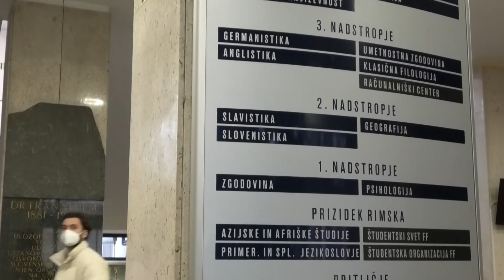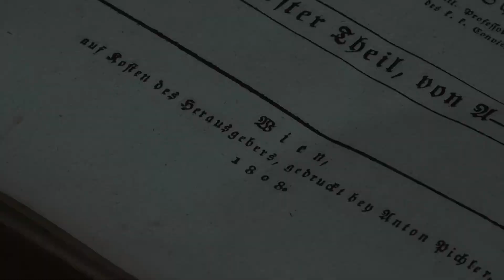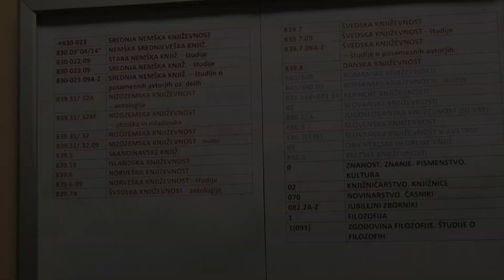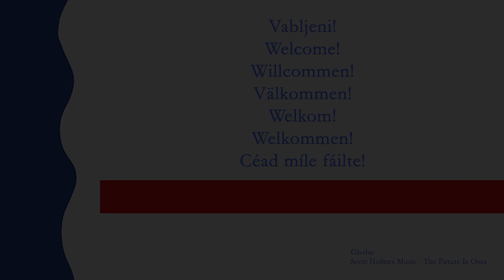Knjižnica za anglistiko, germanistiko in prevajalstvo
Kratka predstavitev Knjižnice za anglistiko, germanistiko in prevajalstvo, druge največje oddelčne knjižnice pod okriljem Osrednje humanistične knjižnice Filozofske fakultete Univerze v Ljubljani.